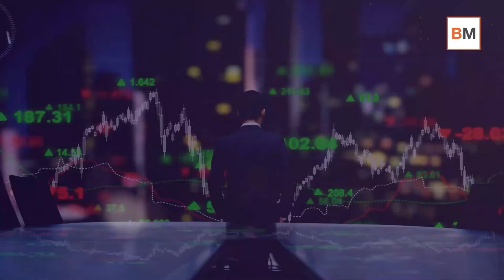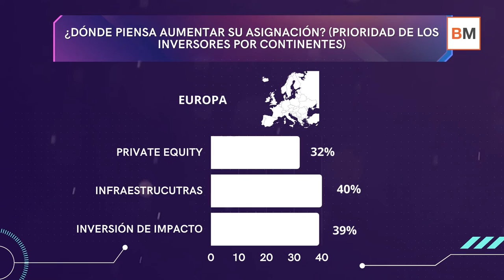💸 ¿Dónde invertirán la mayoría de los INVERSORES en los próximos 12 meses?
La gran mayoría de los inversores planean aumentar su exposición a los activos privados en los próximos 12 meses en medio de un creciente interés por los beneficios de la diversificación, según el Estudio del Inversor Institucional 2021 de Schroders.